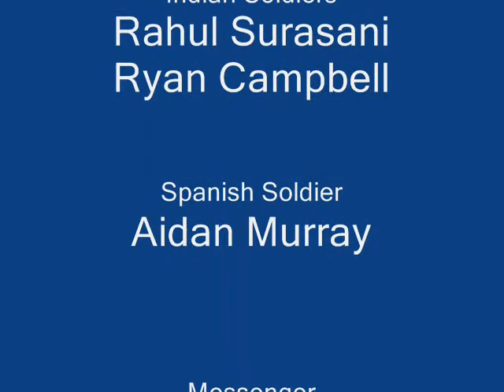Ponce De Leon Aidan 0002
Silent movie depicting Ponce de Leon finding the New World